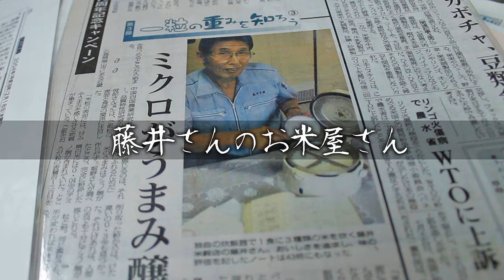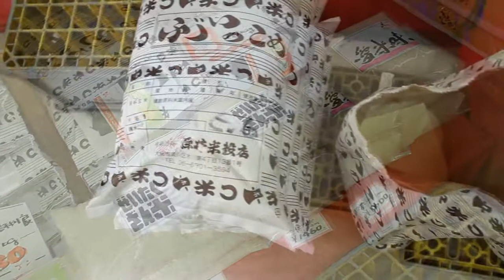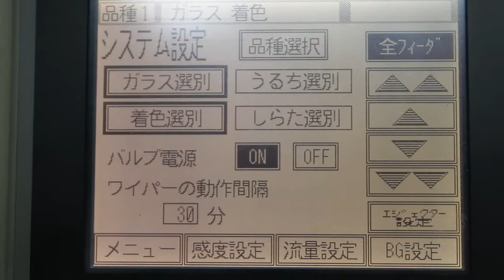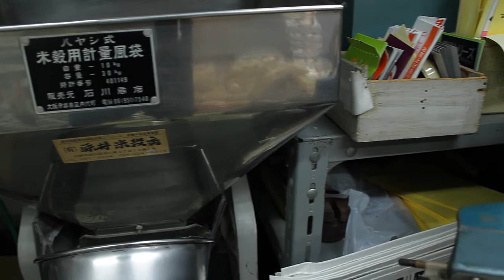CANON 550D - 藤井さんのお米屋さん -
Visit in Fuji San's rice shop in Osaka